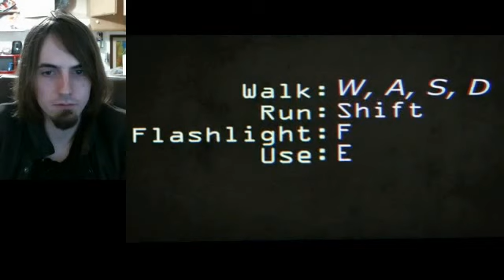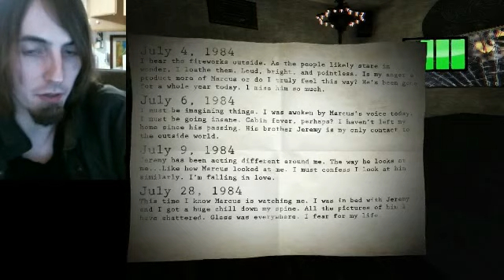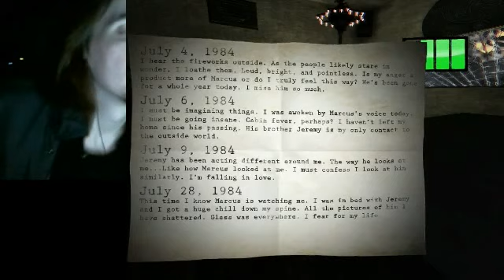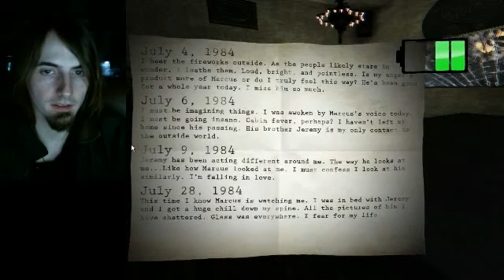THE NEW "FACADE", HORROR VERSION - Paranormal - (Part 1)